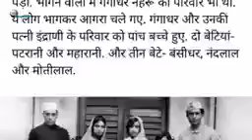December 31, 2022